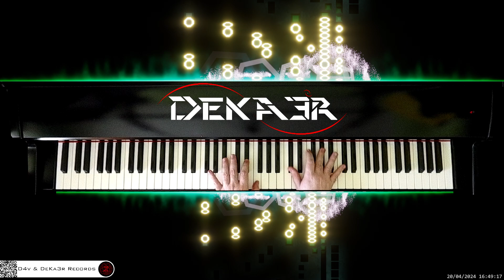🔴 irl 🎹 CODE • Piano Music